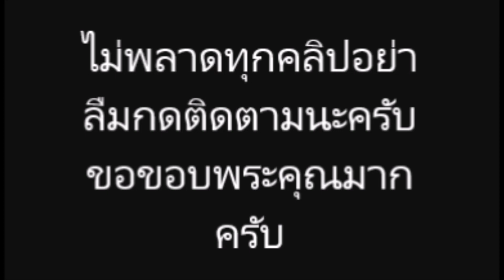มิกค์ พา โบว์ เฉลยสถานะ เพลง ปักหมุดไว้ด้วยกันฟังแล้วยังเขินตัวบิด